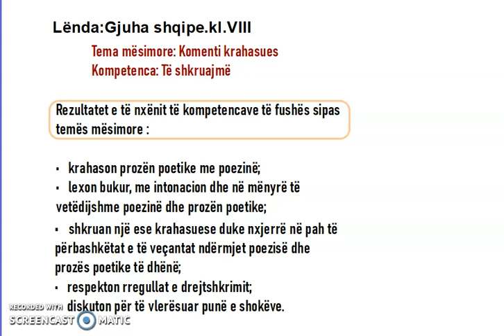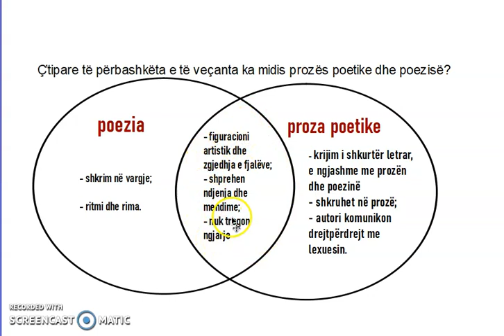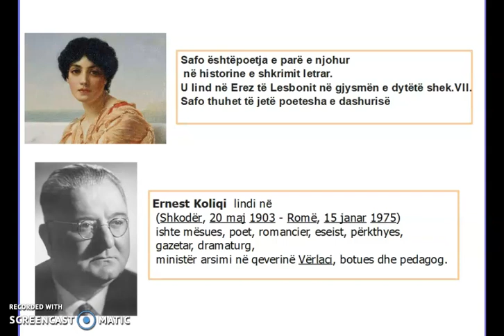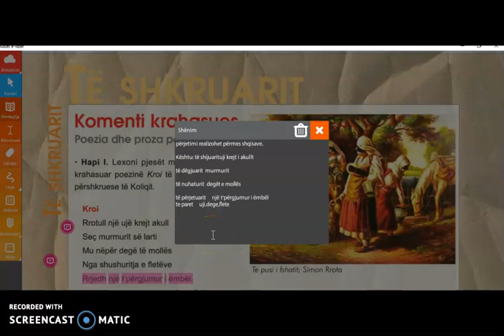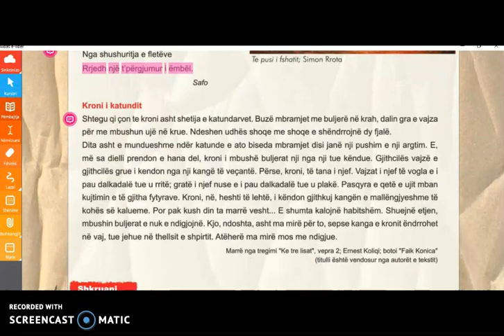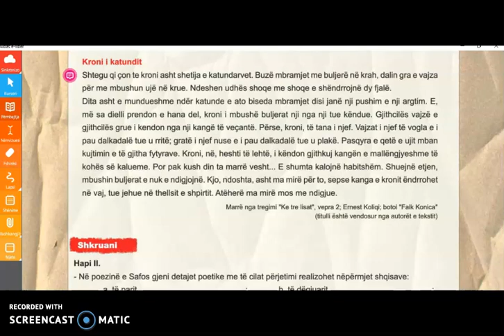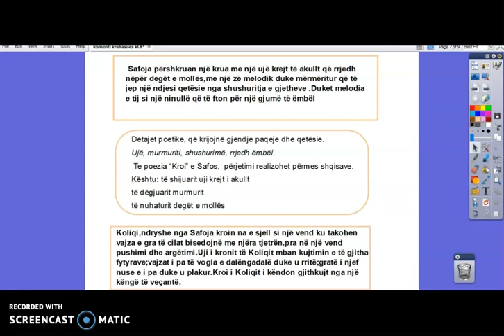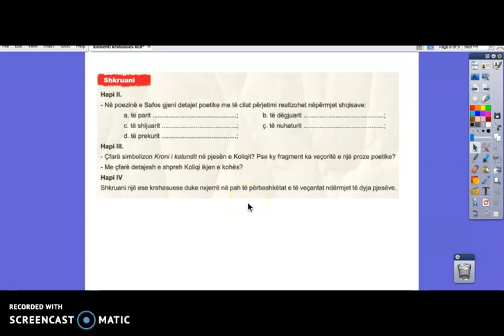Orë mësimi në lëndën e gjuhës shqipe për klasën e VIII-të